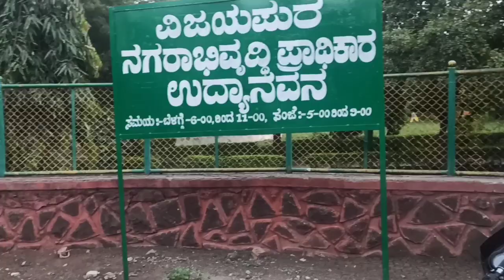Hudko Gurden Mini Vlog|| Sameer Vlog